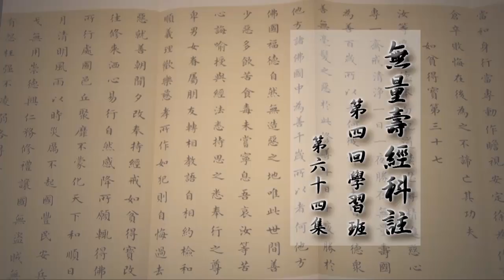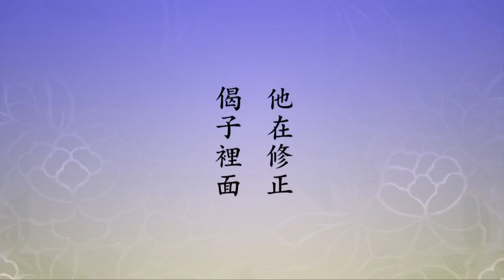無量壽經科註第四回學習班 64 字幕新版